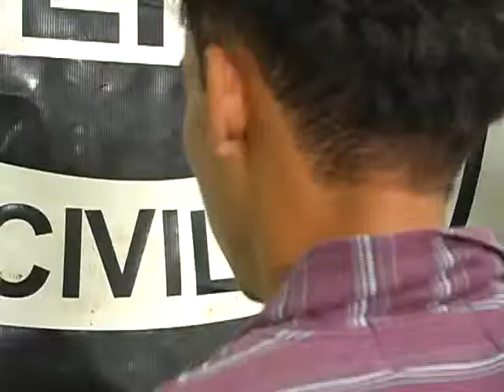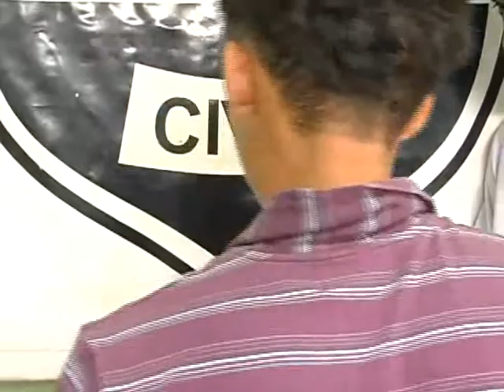MENOR FOI APREENDIDO PELA PC EM SARANDI COM ARMA DE TENTATIVA DE HOMICIDIO.